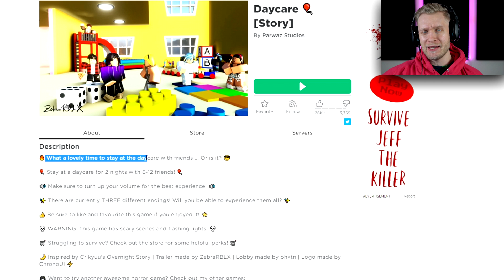👹 MONSTRET FINDER MIG ALDRIG! 👹 - Dansk Roblox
Spiller et nyt camping spil.